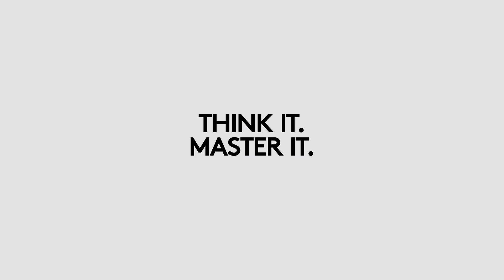MX Master 3 for Business - Advanced Wireless Mouse - Think it. Master it.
Designed for designers and engineered for coders, it’s the most advanced Master Series mouse yet.